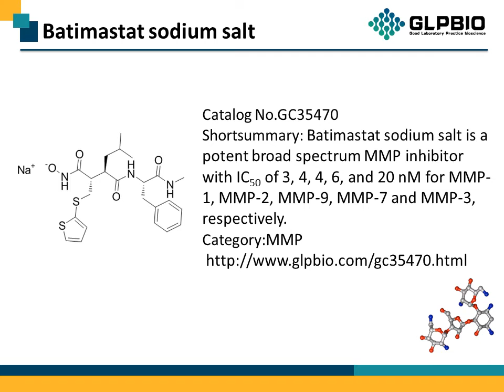GC35470 Batimastat sodium salt 130464-84-5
Protocol, Chemical Properties, Background of Batimastat sodium salt.